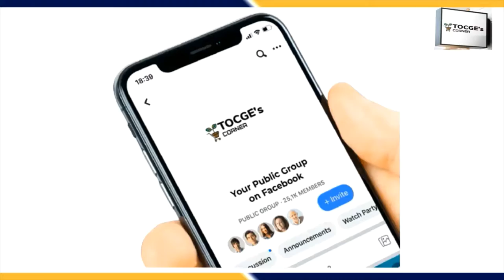Pruning bell pepper @ 15 days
This are bell peppers I planted 15 days ago. Since they were planted in a small pots, I decided to prune them while young so that new stems will developed at the bottom portion and wont grow tall.